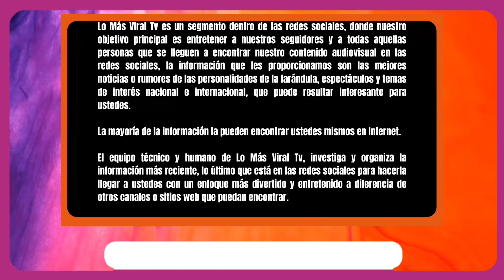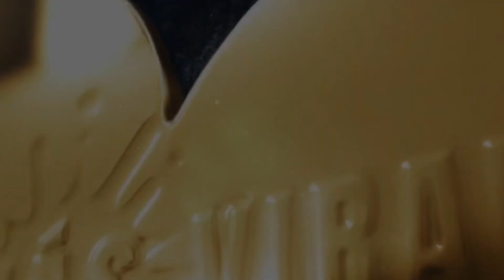Bomba Bomba Pepo Humor colocó a grabar al Mr Black con Chimbala el Dominicano del DEMBOW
Los rumores son ciertos el presidente del género Mr Black no se quiso quedar atrás luego del éxito Arrebatao de Pepo x Zepequeño y el Alfa el Jefe, es por eso que anuncia que pronto saldrá su próximo tema musical grabado en República Dominicana.

¿ Envidia o Actualización ?

Todo en  Pro de internacionalizar un género.